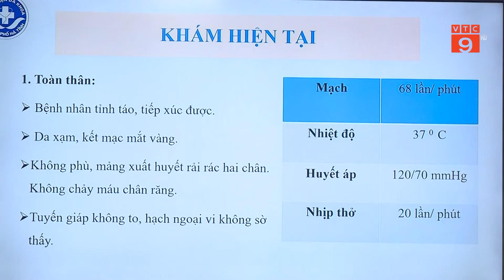KHÁM CHỮA BỆNH TỪ XA ĐẠT HIỆU QUẢ CAO TRONG BỐI CẢNH DỊCH COVID-19 | VTC9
VTC9 | KHÁM CHỮA BỆNH TỪ XA ĐẠT HIỆU QUẢ CAO TRONG BỐI CẢNH DỊCH COVID-19